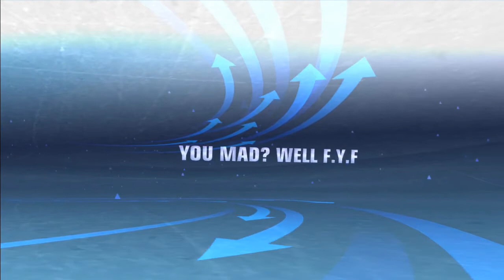blops 2: fyf intro orgin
people always wondering what is fyf that i speak of. well here u go